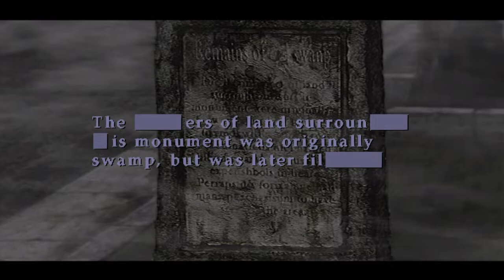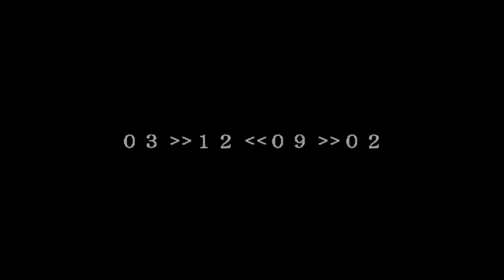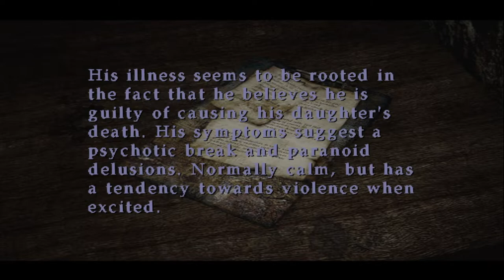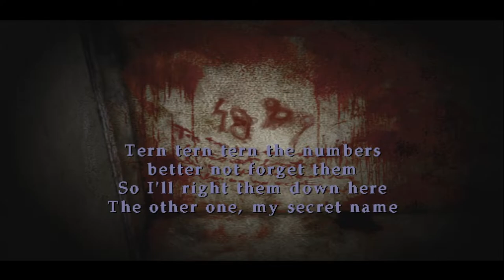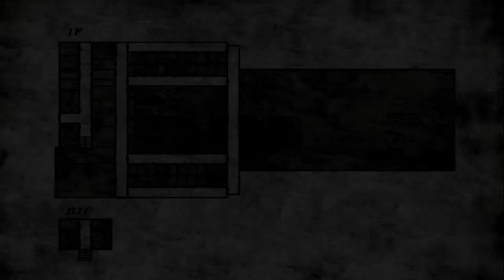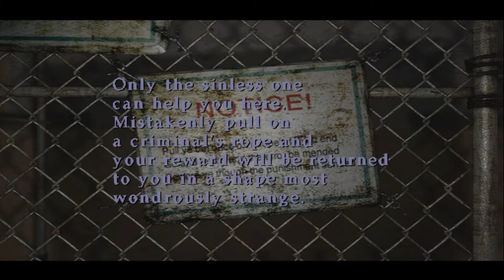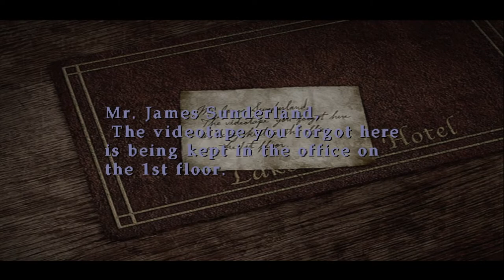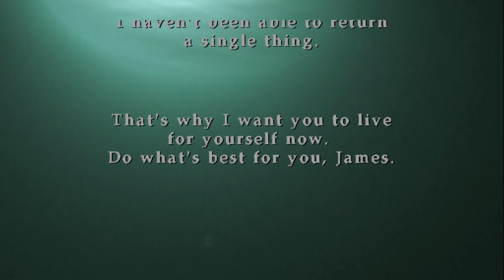SCARIEST GAME EVER! Silent Hill 2 Full Walkthrough - No Commentary (All Items, InWater Ending)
Behold! Scariest game of all time - Silent Hill 2! Full game walkthrough on normal difficulty. Emulated with PCSX2 on PC (Windows 11). Including all items, memos and InWater ending, which is most tragic ending of all endings in this game and also considered to be a canon ending.

About the game:
Silent Hill 2 is a survival psychological horror game developed by Team Silent (developing group in Konami). Game was released September 24, 2001 on Playstation 2. Many aspects of the game was inspired by works of film director Adrian Lyne (especially Jacob's Ladder). Also by David Lynch, by Russian novel - Crime and Punishment, written by Fyodor Dostoevsky and others. Game contains a lot of metaphors and symbolism, heavy atmosphere that could affect minds and cause depression, fear of the dark, claustrophobia, etc.

Story:
James Sunderland, main protagonist of the game, received a letter from his wife Mary, that died of decease three years ago. It says, she is waiting for him in their special place, which is located in Silent Hill. So he decided to pay a visit and find out if it is possible, that she is still alive. During his horrific exploration of Silent Hill, James will meet terrifying monsters on his way as well, as other people, who has been called to the town. Angela Orosco, Eddie Dombrowski, Maria and Laura. They all have their part in James's journey. And some of them was also called by the town. But why is it, that Silent Hill demands their presence? It is yet to be found out.

Silent Hill 2 is second game in the series and while we have seen Harry Mason's struggle to save his daughter in previous part, we had no clear image of what is this town anyway. Silent Hill 2 answers that question. It finally unveils, what this town demands, why some people might live here, but others are devoured by mist and darkness of nightmare reality. Is this town the same for everyone, or each person suffers his own nightmares? We have to find out.